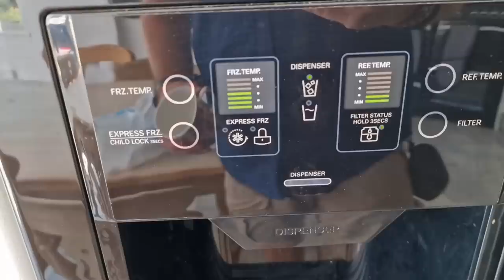Husky Tries out A New Kind of Home!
Sherpas Travel / New Home and Health fund